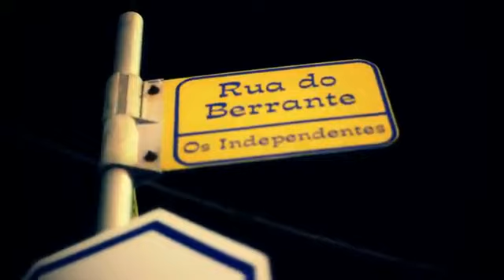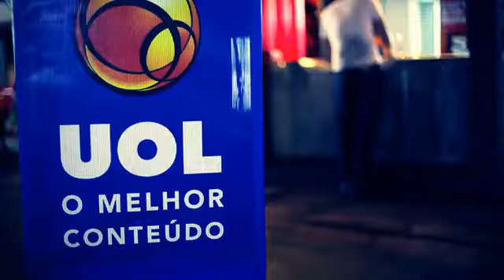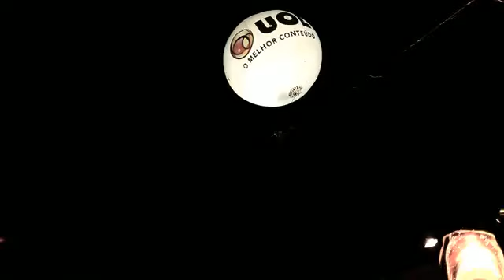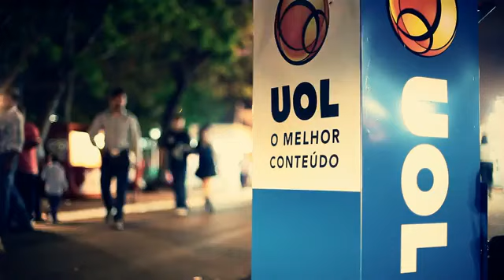Os Dependentes do Country Brazilian Rodeo Festival Barretos 2011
Siga nas rede social